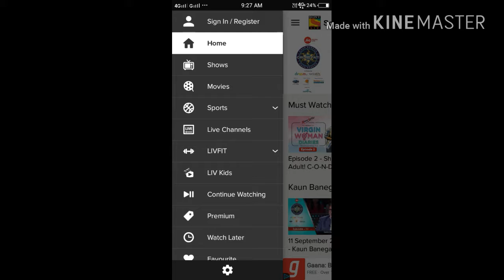Live cricket app